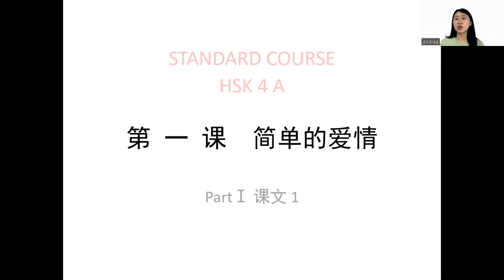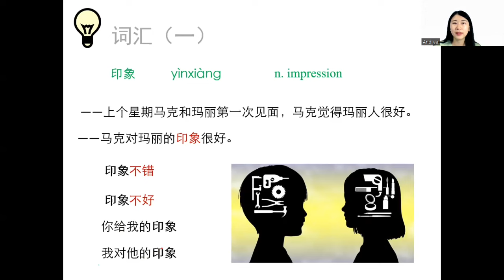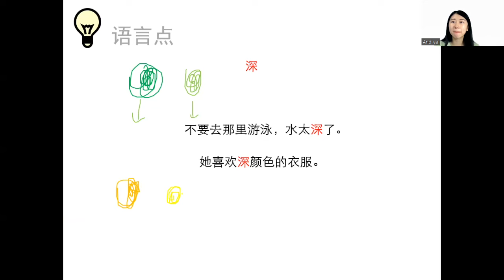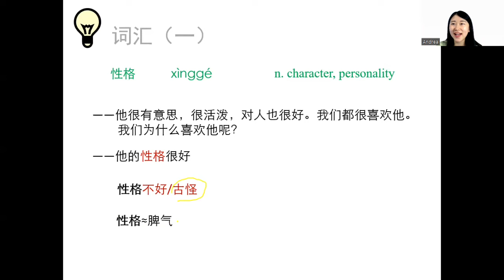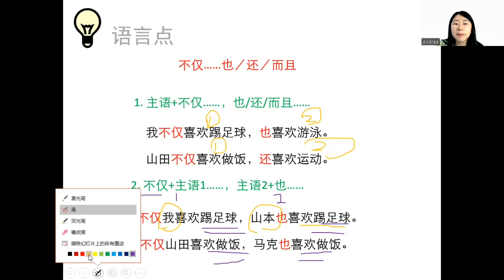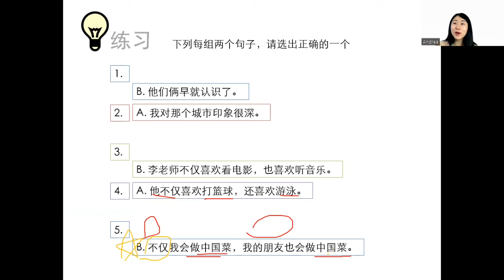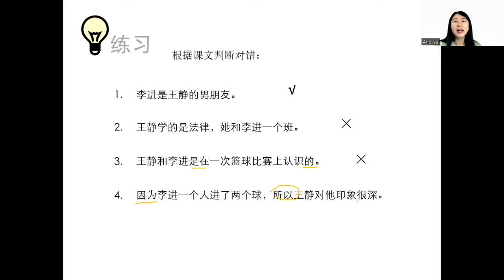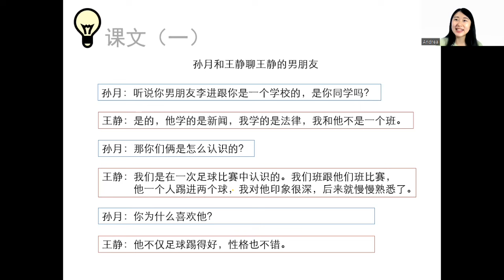HSK 4 Standard Course Lesson1 Part1 | Simple love | HSK4级标准教程第1课: 简单的爱情 第1部分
Watch the HSK 5 standard course and start learning Chinese HSK 5 standard course series now:

If you think our videos are helpful for your HSK 5 test preparation, or if you want to learn Chinese and are interested in Chinese culture, please give me a like ，subscribe and follow me now! We will share HSK test materials later.

If you need to do Chinese homework, write Chinese essays, write application for study abroad, modify typos, modify grammar and other services related to Chinese, you can contact Teacher Wu.
High quality and beautiful price~

Wechat-1：Wenjing-Zhiyuan
Wechat-2：StudyinginChina

观看HSK 5标准课程，现在就开始学习

汉语水平考试4级听力系列 |  HSK level 4 Exam Test Listening | with listening text and answers：

汉语水平考试5级听力系列 |  HSK level 5 Exam Test Listening | with listening text and answers：

如果您认为我们的视频对您的HSK 5级考试准备有帮助，或者你想学习汉语和对中国文化很感兴趣，请不要犹豫订阅点赞关注我喔（点亮小铃铛）！
后续会分享HSK 考试资料喔。
如果有需要做中文作业，写中文论文，写留学申请、修改错别字、修改语法等与中文相关的服务，可以联系吴老师啦。质量上乘，价格美丽哦～
微信号-1：Wenjing-Zhiyuan
微信号-2：StudyinginChina
脸书账号：Wu Wenjing
Ins账号: wenjing_zhiyuan
爱你们❤️